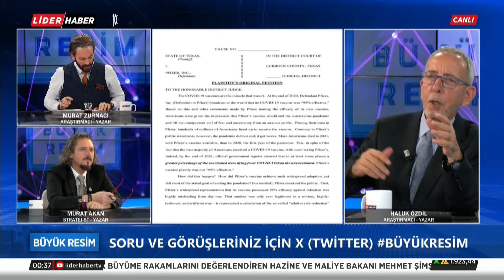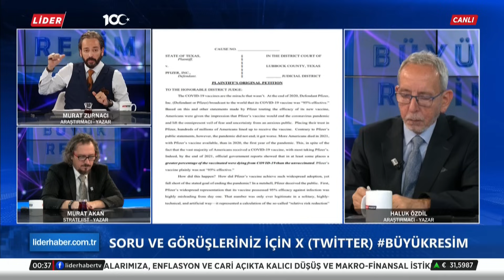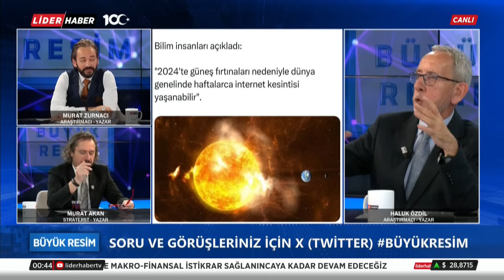BÜYÜK RESİM | Murat Zurnacı, Haluk Özdil, Murat Akan | 01.12.2023